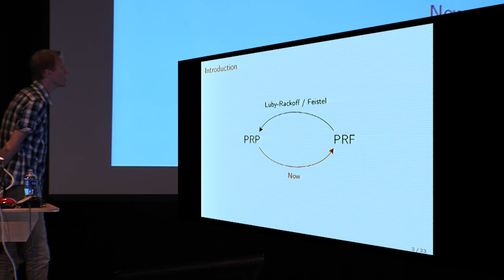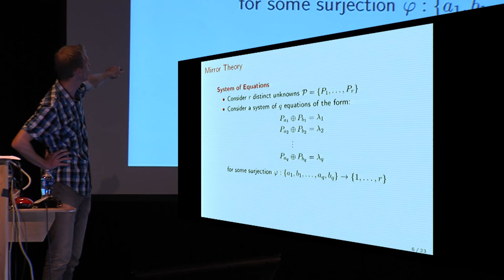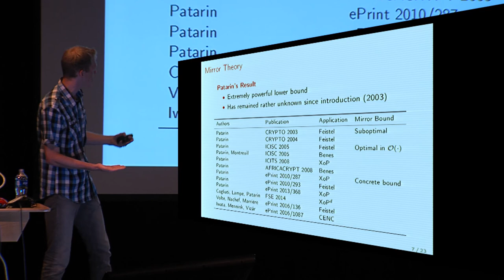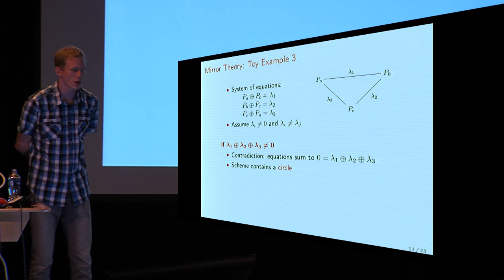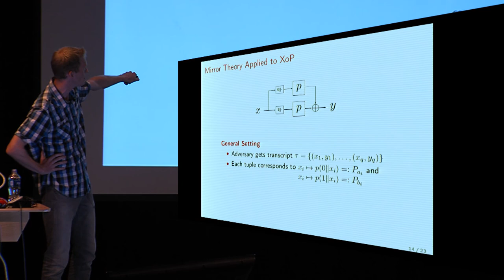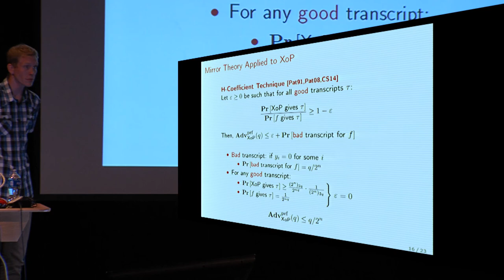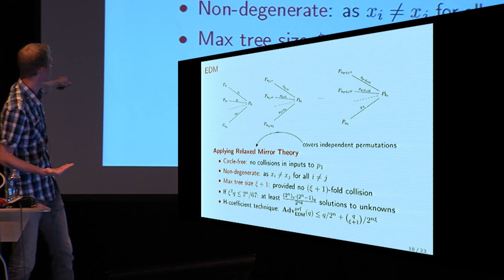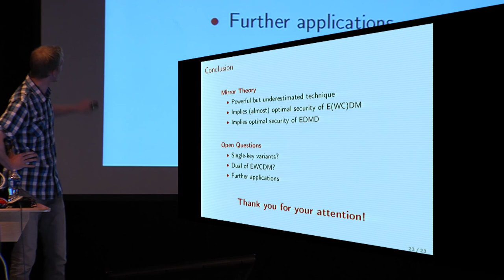Encrypted Davies Meyer and Its Dual Towards Optimal Security Using Mirror Theory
Paper by Bart Mennink and Samuel Neves, presented at Crypto 2017.